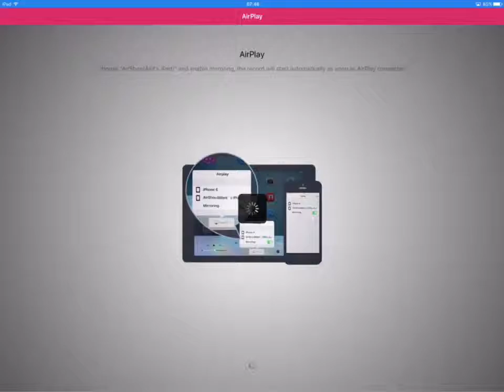Bubble Fountain Review How To Make The Best Bubbles Fountains In MinecraftPE 😃